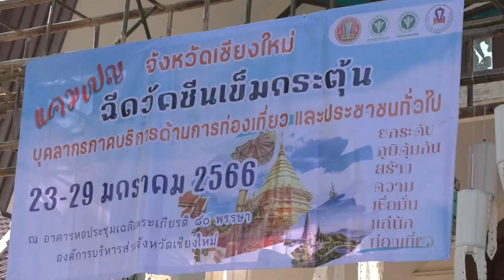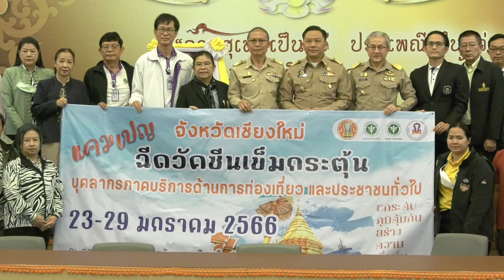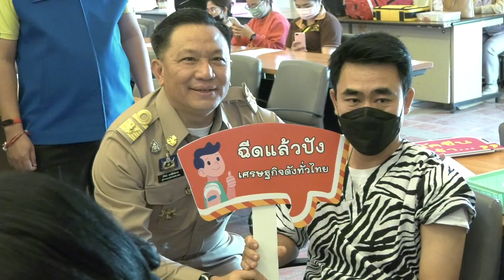230166 5 เชียงใหม่ จัดกิจกรรมรณรงค์ฉีดวัคซีนเข็มกระตุ้นให้แก่บุคลากรภาคบริการด้านการท่องเที่ยว